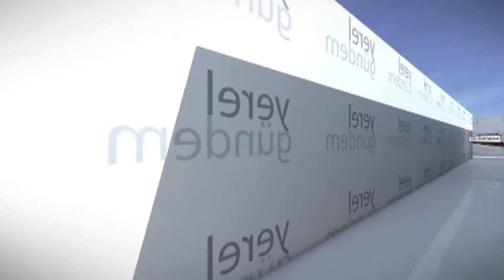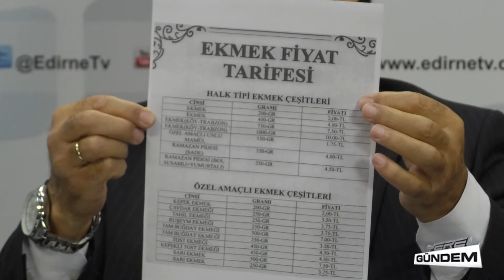YEREL GÜNDEM EDİRNE TİCARET İL MÜDÜRÜ MAHMUT ALTUN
Yerel Gündem programı bu hafta Edirne İl Ticaret Müdürü Mahmut Altun'u konuk etti.
İyi seyirler...